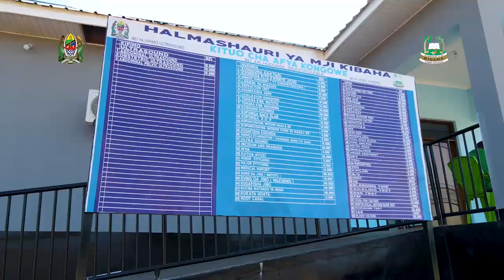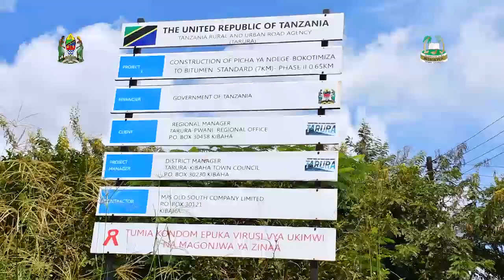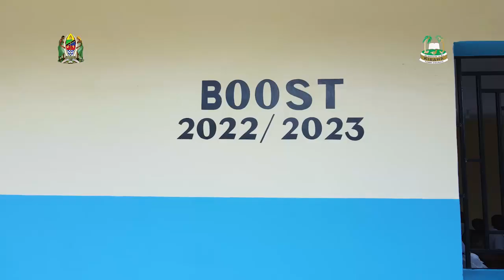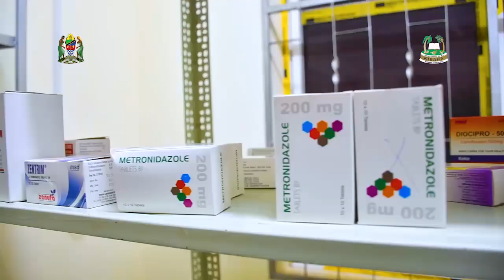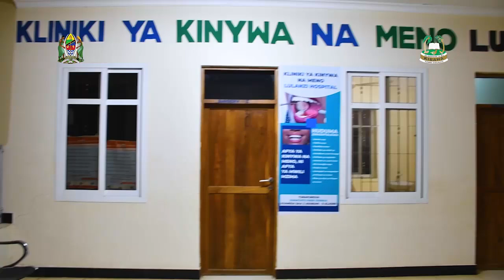KIBAHA KUMENOGA! TAZAMA UTEKELEZAJI WA MIRADI YA MAENDELEO CHINI YA MKURUGENZI ROGERS SHEMELEKWA